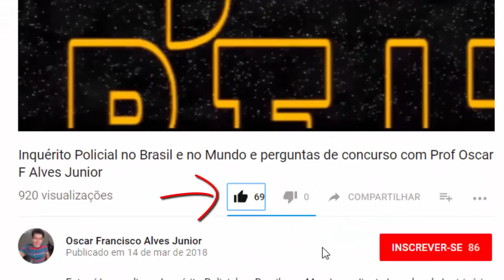21 de abril: Dia de Tiradentes, o mártir da Inconfidência Mineira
Este vídeo é comemorativo ao Dia de Tiradentes (21/abril) e em homenagem aos Policiais Civis e Militares, vez que tem como Patrono o Alferes Joaquim José da Silva Xavier, o Tiradentes.
Também homenageia os alunos dos Colégios Tiradentes.